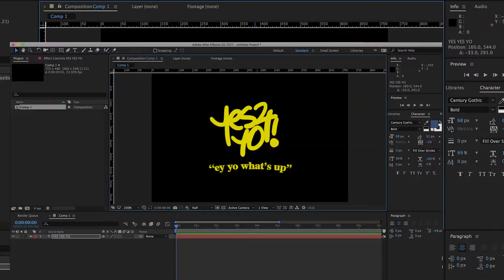BERSENDA GURAU YESYESYO VOL 12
congratulation PUMP x TUYULOVEME